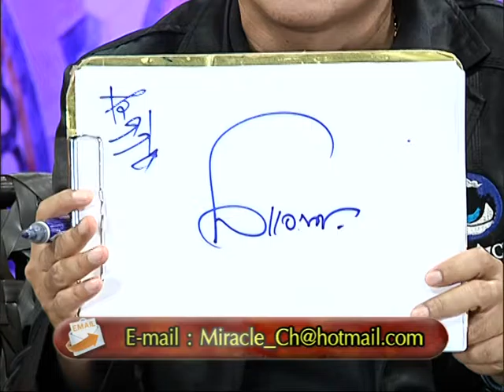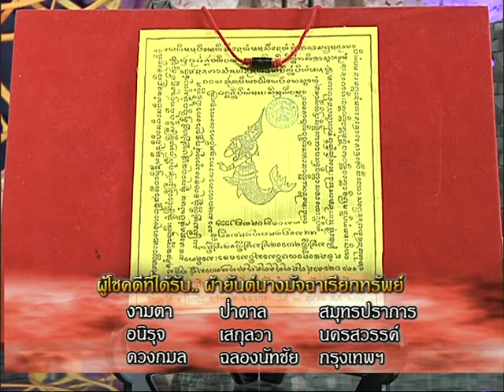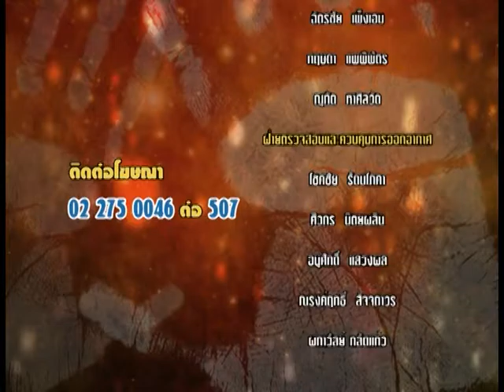รายการหัตถจิต | 18/01/60 | EP 4/4